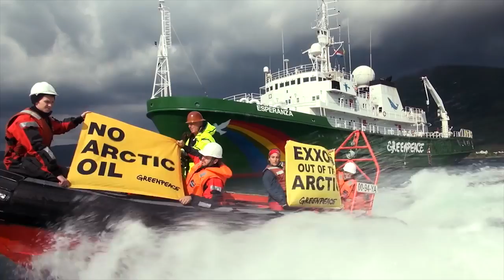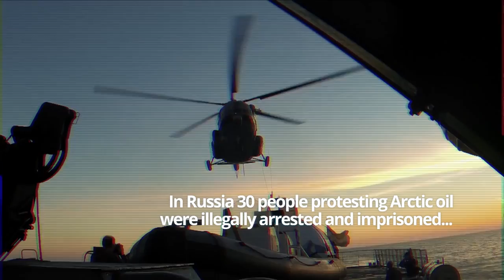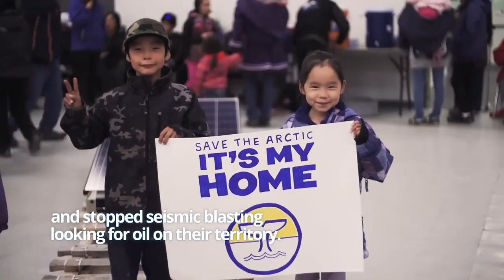From Impossible to Inevitable An Arctic Anthem